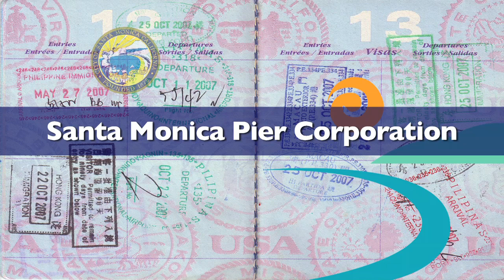2014 B&C - Santa Monica Pier Corporation